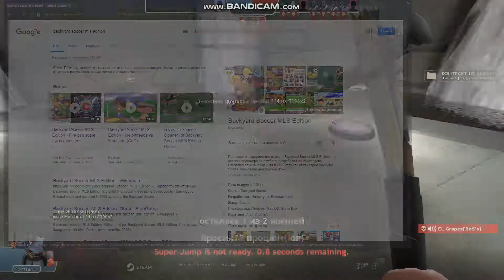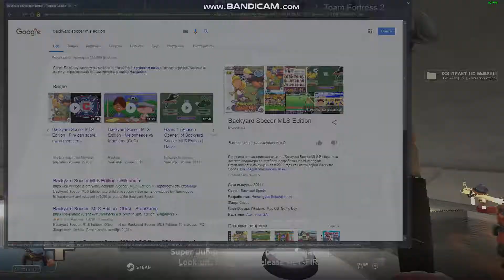Freak Fortress 2 Morshu 9